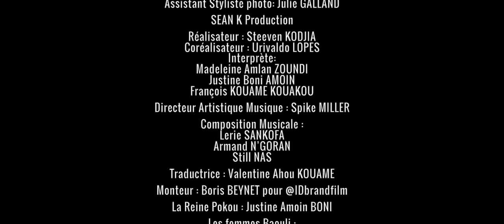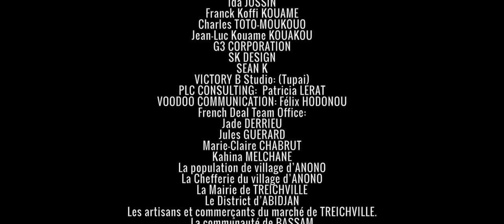FASHION FILM " VOLUME 4 " FRENCH DEAL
L'ODYSSÉE DU PEUPLE BA-WOULI

Award-winning at the international Fashion Film Festival in La Jolla in the "BEST FASHION" category, and nominated at the London Fashion Film Festival for the "BEST MAJOR BRAND PRODUCTION", Volume 4, unveils the house's latest collection with exclusive images shot in Abidjan.

Entirely made in Côte d'Ivoire, in Abidjan, the fashion film Volume 4 reveals the artistic director's return to his roots. We travel, we discover, we learn with him. French Deal celebrates Africa and tells us the wonderful and painful story of the queen Abla Pokou ready for the greatest sacrifice to save her people. The strength of the Woman is put under the spotlight in the heart of the Baouli people's Odyssey. The music is bewitching. The images are authentic. French Deal transcends and elevates us in the clouds of an ethnic mix.

Creative Director : Steeven KODJIA
Directed by : Urivaldo LOPES
Models : DSD MODEL AGENCY
Translater : Valentine Ahou KOUAME
Interpreter 1  : Madeleine ZOUNDI
Interpreter 2 : Justine Boni AMOIN
Interpreter 3 : François Kouame KOUAKOU
Make-up artist : Vivi JOUTZ
Video assistants : Eddy DAGHER & Liviane BOUEDY
Photo stylist assistant : Julie GALLAND
Music creative director : SPIKE MILLER
Video editing : Boris BEYNET
Production manager : Patrick Edoorad KITAN
Logistics coordinator : Melissa BROU
Production assistant : Carl Stéphane TOURE
Baouli women : Mireille KRE, Suzane Abou N’GUESSAN, Marie KOFFI, Madeleine Aya AMANI, Zouzou Aya N’DA, Adrienne Bossoma N’GUESSAN, Odette Aya YEMAN, Edith Ahou KOUAKOU
Models : Steeven KODJIA, Alex APPIA, Olivier ATTIA, Fabrice DIA, Roland TRAORÉ, Charles BEUSEIZE